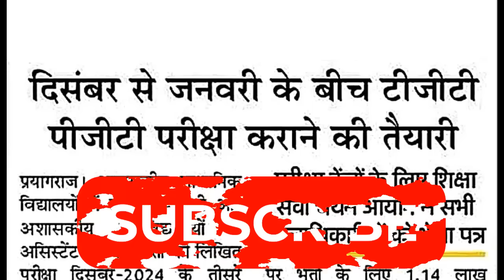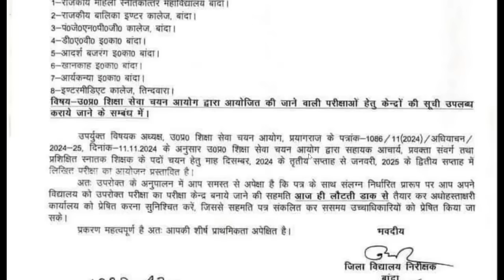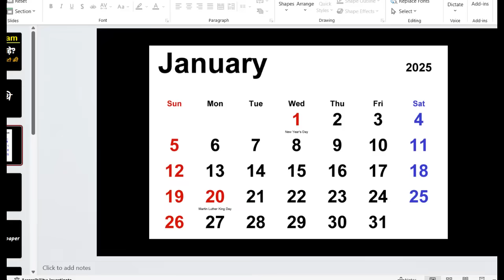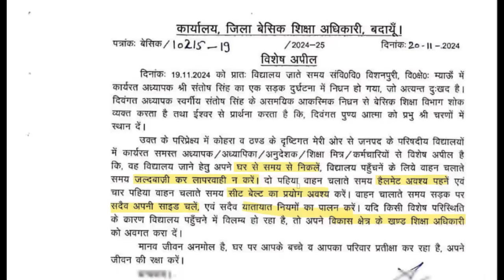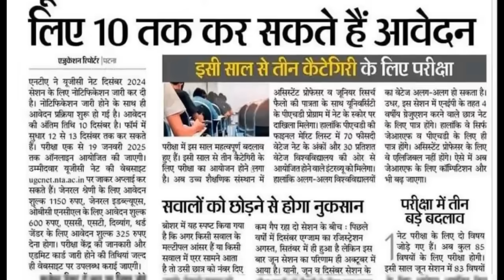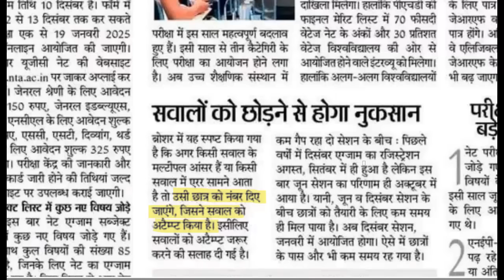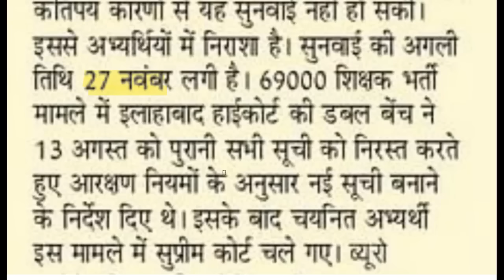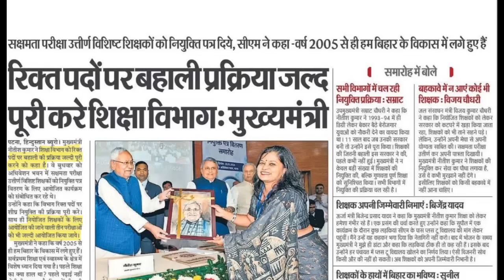🔥UPTGT PGT Assistant Professor Exam in January 2024 ‖69000 court update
UPTGT PGT Assistant Professor Exam in January 2024
 69000 court update

✅जनवरी से अक्टूबर 2024 सम्पूर्ण करंट अफेयर मास्टर पीडीएफ डाउनलोड करें

✅ Amazon special Discount link for Every Product